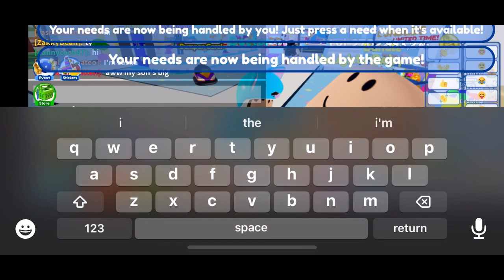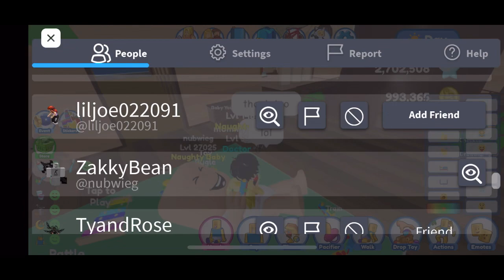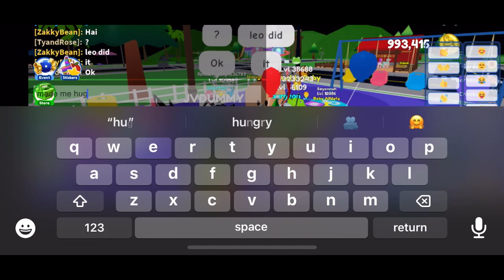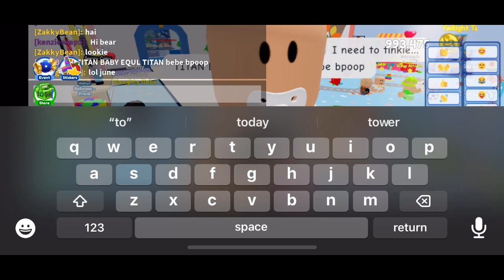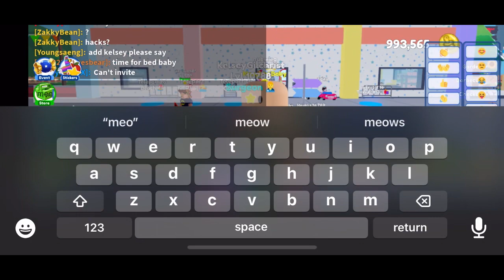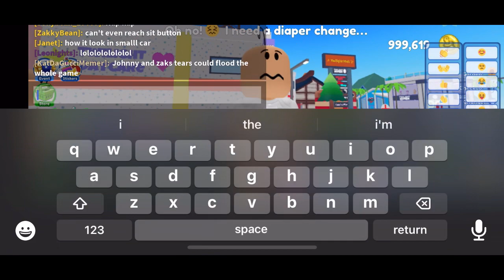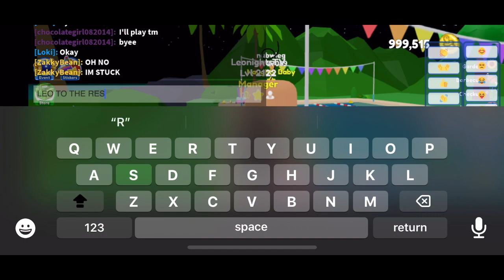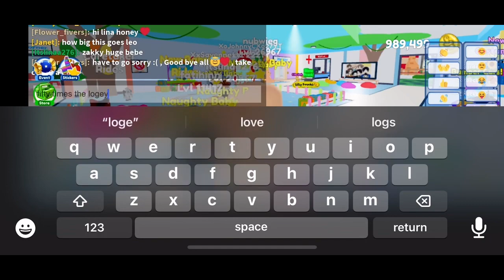Twilight Daycare gets attacked by titans - 1 hour special